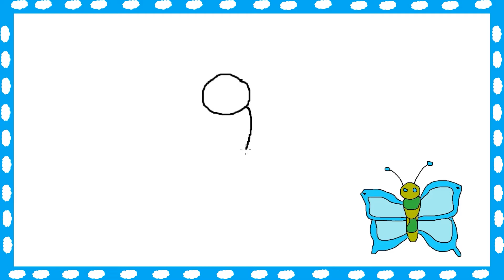როგორ დავხატოთ პეპელა 🎨🦋